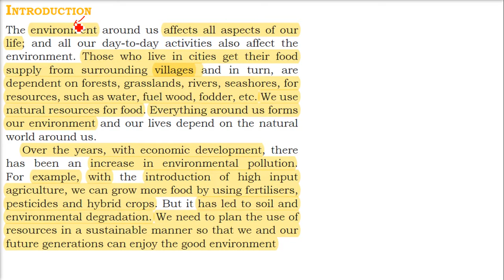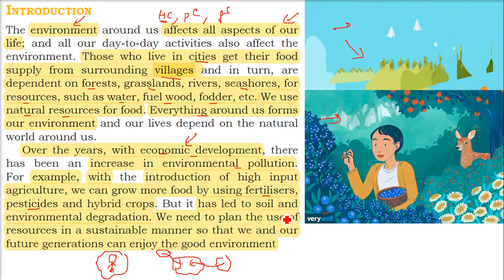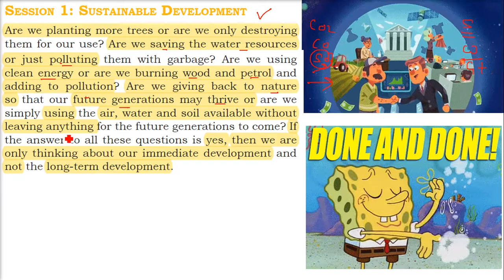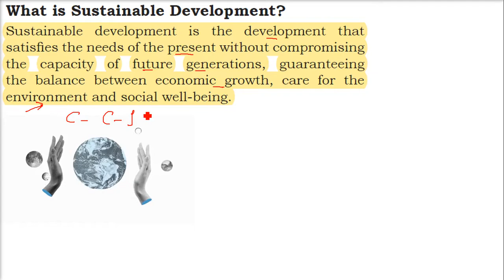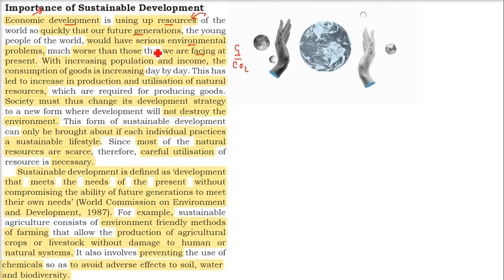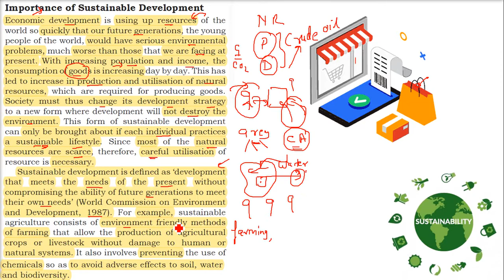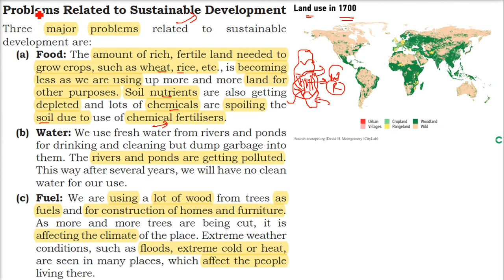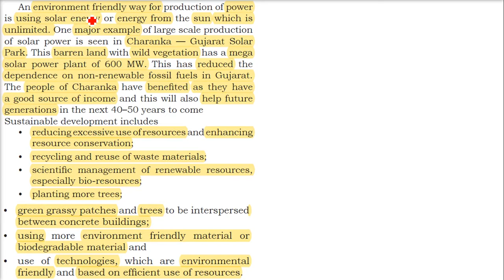Class 10 Code 402 Unit 5 Green Skills Session 1 Sustainable Development Part 1 in HINDI